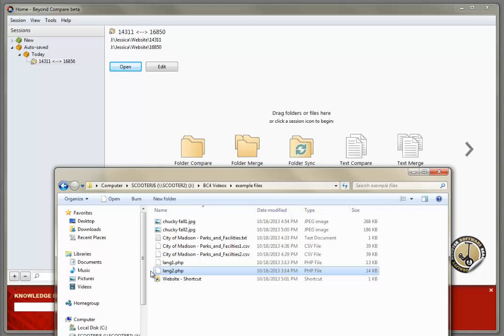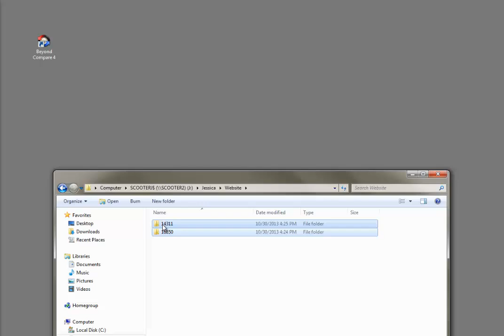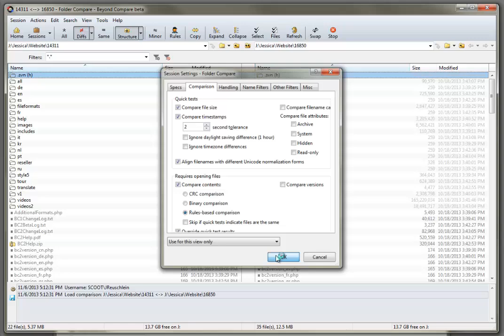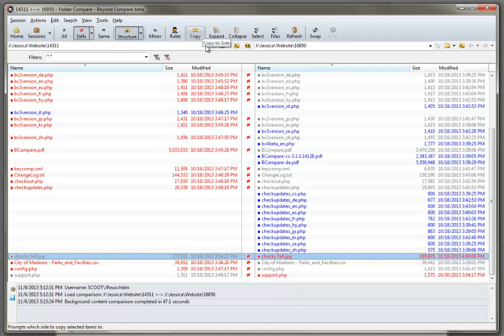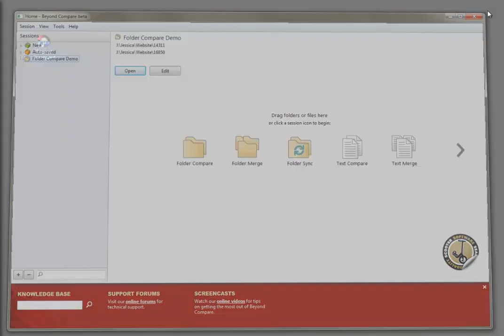Beyond Compare 4: Introduction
An introduction to Beyond Compare version 4.